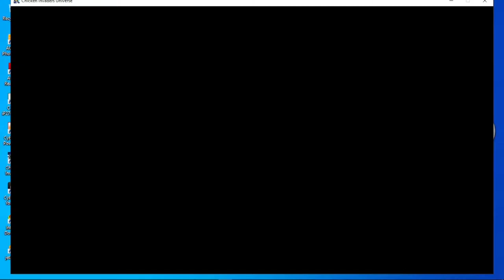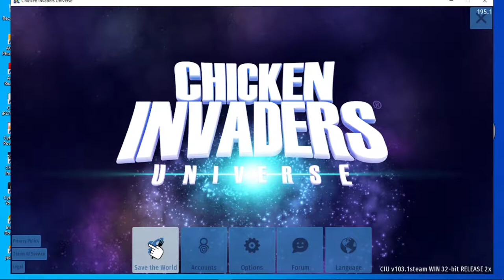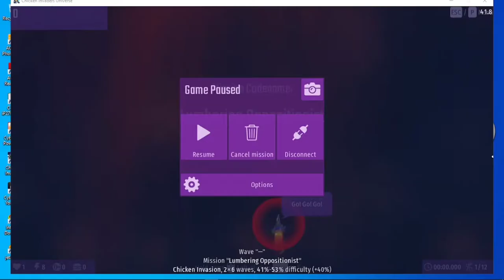Testing new spacecraft and corn shotgun (V 103) | Chicken Invaders Universe 🇮🇩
I'm back, but I play it rarely
VF-76 RAVEN have resistant to all environment

Download if you want to feel this game

If you don't have a steam, use this link